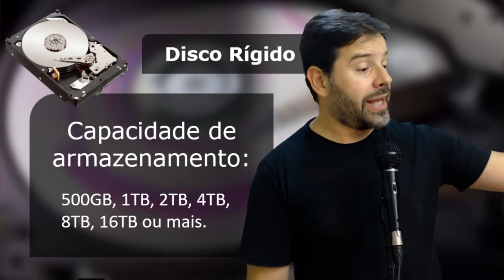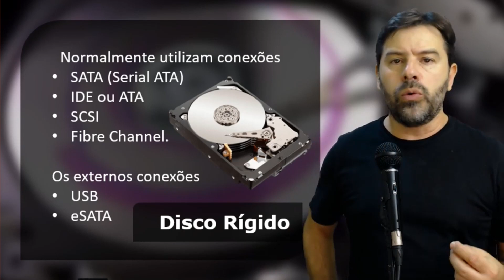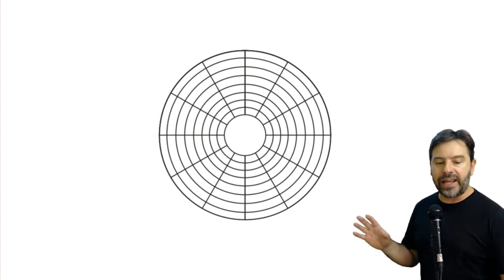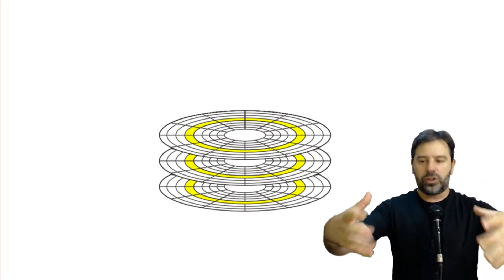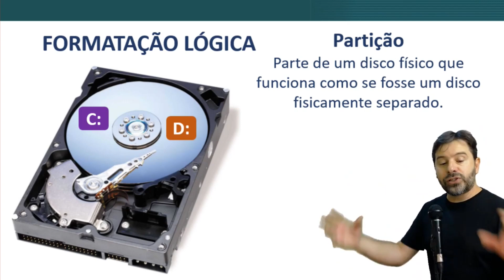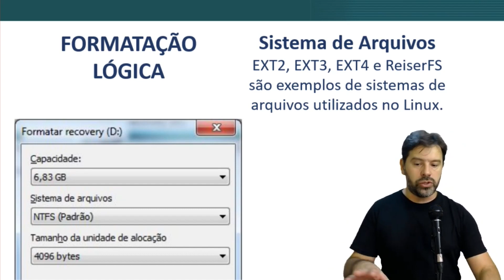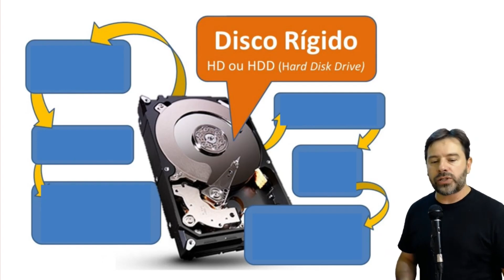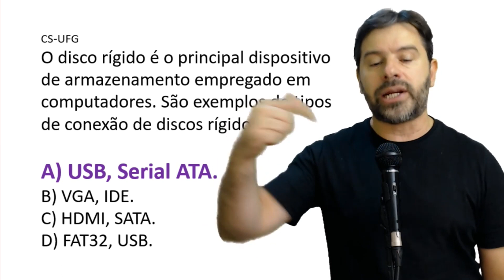Disco Rígido ou HDD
O hard drive disk ou disco Rígido e suas informações. O professor Rodrigo Schaeffer explica detalhes deste dispositivo.